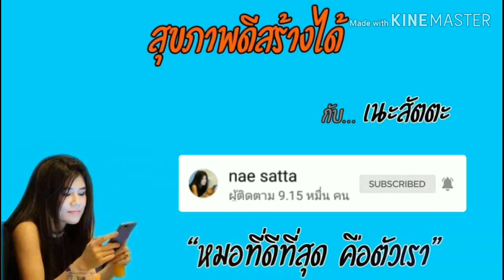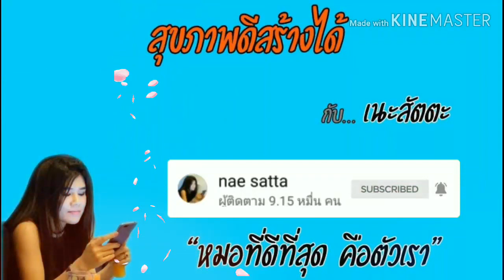รู้จักโซเดียมให้จริง!ตัวการความดันโลหิตสูง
โรคความดันโลหิตสูง เกิดจากหลอดเลือดหนาตัว เนื่องจากอาหารที่เราทานเข้าไป คลิปนี้เนะมาอธิบายให้เพื่อนๆเข้าใจง่ายๆเกี่ยวกับปัจจัยที่ทำให้เกิดโรคความดันโลหิตสูงค่ะ